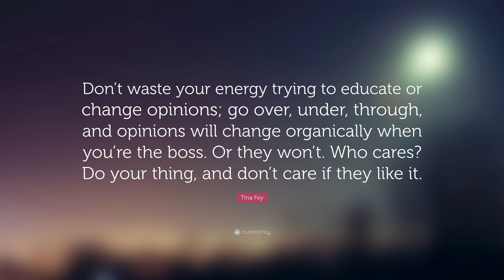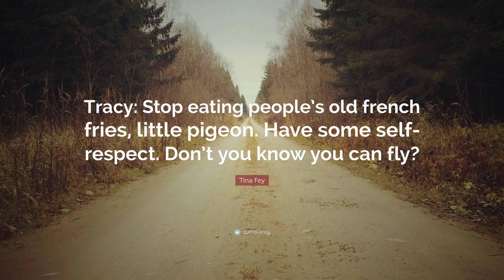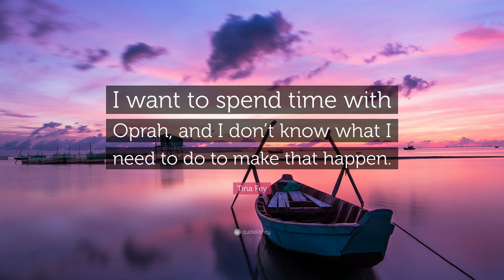TOP 20 Tina Fey Quotes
“In most cases being a good boss means hiring talented people and then getting out of their way.”
— Tina Fey (00:00)

“Whatever the problem – be part of the solution.”
— Tina Fey (00:07)

“Do your thing and don’t care if they like it.”
— Tina Fey (00:14)

“Just say yes and you’ll figure it out afterwards.”
— Tina Fey (00:21)

“Whatever the problem, be part of the solution. Don’t just sit around raising questions and pointing out obstacles.”
— Tina Fey (00:28)

“Life is improvisation.”
— Tina Fey (00:35)

“My work is my work. I take my work seriously but I don’t take myself too seriously.”
— Tina Fey (00:42)

“Don’t waste your energy trying to educate or change opinions; go over, under, through, and opinions will change organically when you’re the boss. Or they won’t. Who cares? Do your thing, and don’t care if they like it.”
— Tina Fey (00:49)

“As an improviser, I always find it jarring when I meet someone in real life whose first answer is no. “No, we can’t do that.” “No, that’s not in the budget.” “No, I will not hold your hand for a dollar.” What kind of way is that to live?”
— Tina Fey (00:56)

“Confidence is 10 percent hard work and 90 percent delusion.”
— Tina Fey (01:03)

“You can’t be that kid standing at the top of the waterslide, overthinking it. You have to go down the chute.”
— Tina Fey (01:10)

“Tracy: Stop eating people’s old french fries, little pigeon. Have some self-respect. Don’t you know you can fly?”
— Tina Fey (01:17)

“You have to try your hardest to be at the top of your game and improve every joke you can until the last possible second, and then you have to let it go.”
— Tina Fey (01:24)

“I’m married, you know. I love my husband and I have a child.”
— Tina Fey (01:31)

“A Harvard Medical School study has determined that rectal thermometers are still the best way to tell a baby’s temperature. Plus, it really teaches the baby who’s boss.”
— Tina Fey (01:38)

“You must not look in that mirror at your doughy legs and flat feet, for today is about dreams and illusions, and unfiltered natural daylight is the enemy of dreams.”
— Tina Fey (01:45)

“You can tell how smart people are by what they laugh at.”
— Tina Fey (01:52)

“Politics and prostitution have to be the only jobs where inexperience is considered a virtue.”
— Tina Fey (01:59)

“I want to spend time with Oprah, and I don’t know what I need to do to make that happen.”
— Tina Fey (02:06)

“If these two are tired of having sex with each other, what hope is there for the rest of us?”
— Tina Fey (02:13)